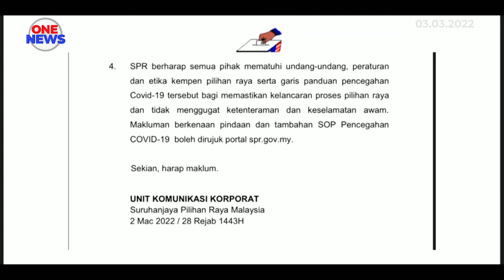Pindaan SOP PRU Dewan Negeri Johor, ceramah tidak melebihi 12 tengah malam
Suruhanjaya Pilihan Raya Malaysia (SPR) mengeluarkan pindaan dan tambahan SOP pencegahan terkini COVID-19 pada PRU Dewan Negeri Johor.

Antara yang digariskan, ceramah atau syarahan yang diadakan parti bertanding tidak boleh melebihi pukul 12 tengah malam.

Ceramah, syarahan dan kempen dibenar diadakan dalam dan di perkarangan pejabat parti dan bilik gerakan parti rasmi.

Manakala jumlah kehadiran tidak lebih 100 orang atau 50 peratus kapasiti ruang mengikut mana yang terendah.

Jarak fizikal ditetapkan sekurang-kurangnya satu meter  dengan memakai pelitup separuh muka.

Pindaan dibuat berdasarkan pandangan KKM serta MKN.